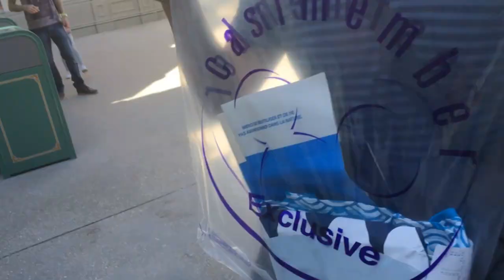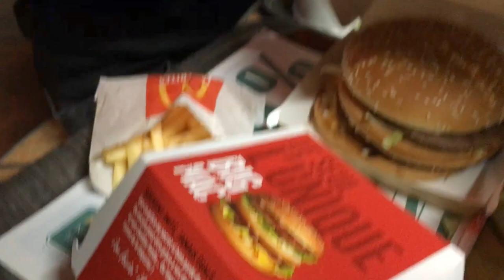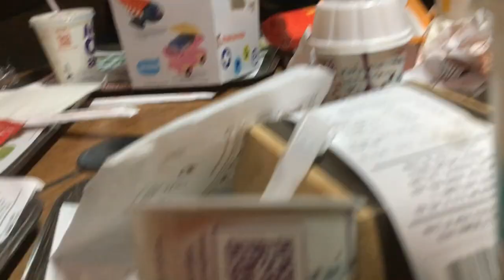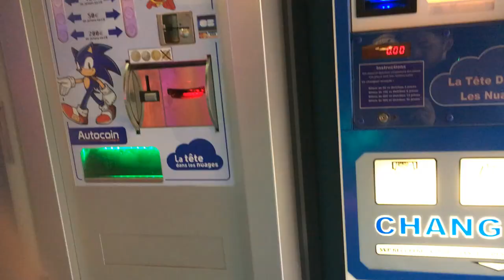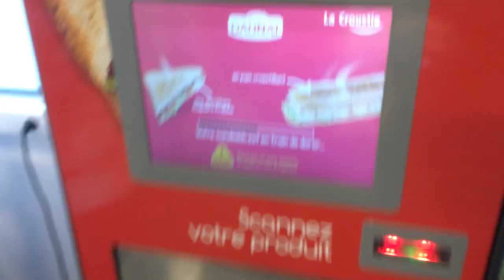[DISNEYLAND] VLOG Jour 2 AVEC PIXIE ET WONDER HOOK TOB BUDGET XD - Les Successeurs de Disney